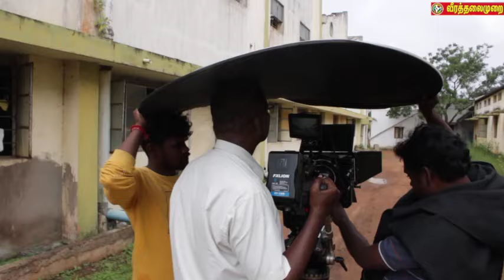Making in sivasambo